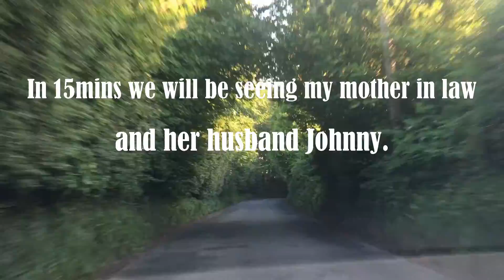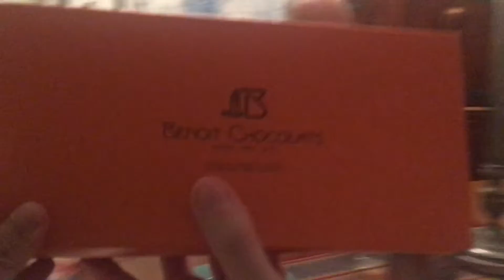SEEING MY MOTHER IN LAW FOR THE FIRST TIME SINCE LOCK DOWN ❤🚗 || chelzvlogs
Showing you the gorgeous British country side and how lucky I am to have these awesome in laws.

Chelz 😘